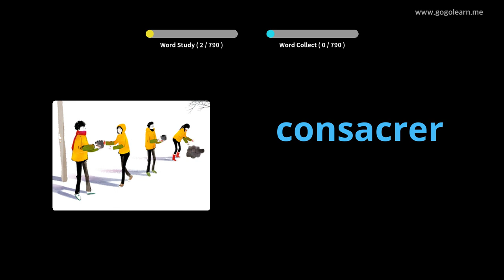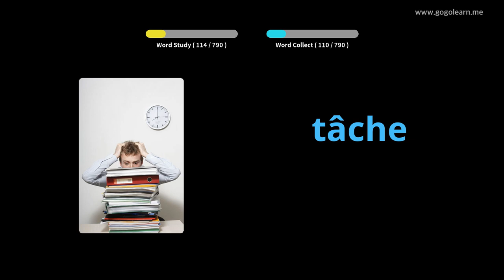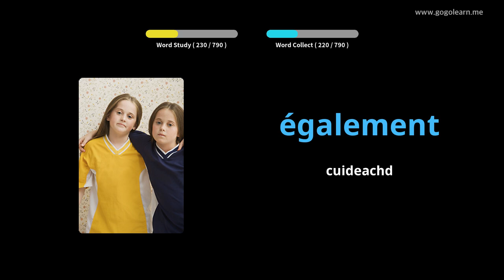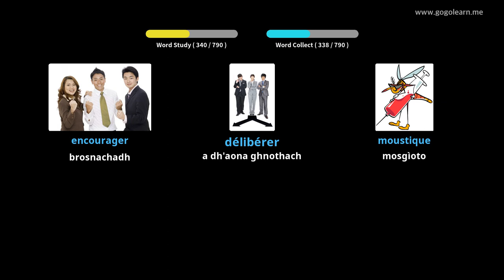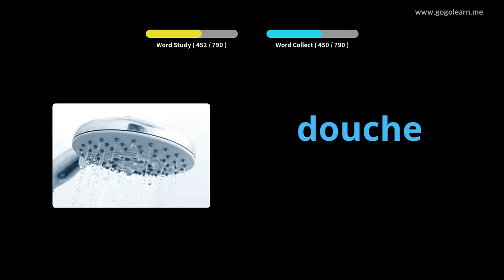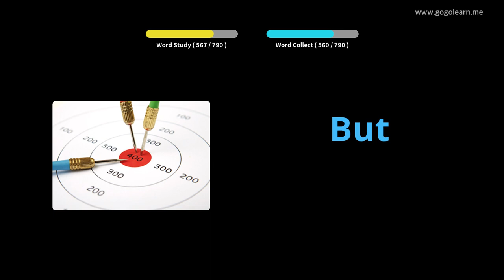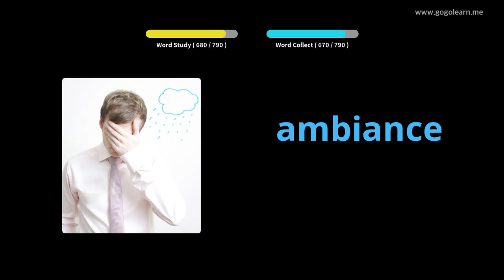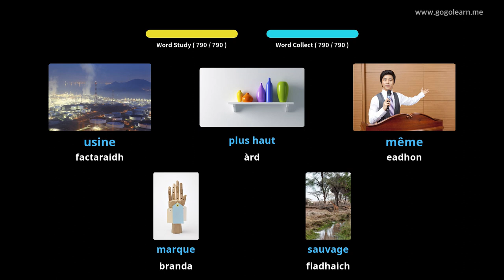FrenchVocabulary Middle School |Golearn